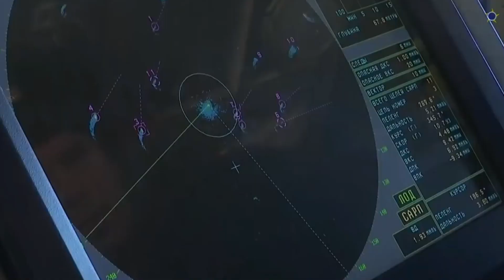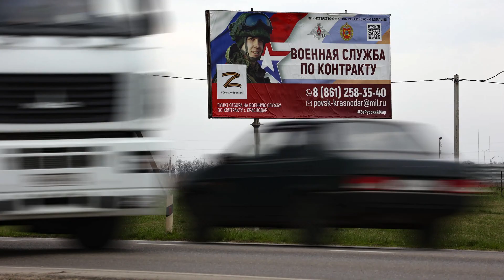Russia-Ukraine war live updates : Russia pounds cities across the country says Ukraine